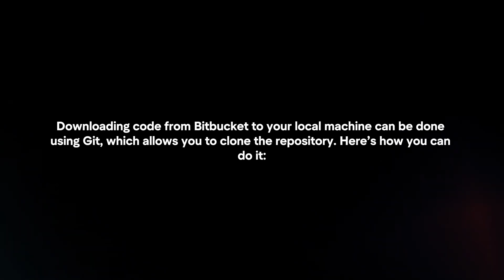How To Download Code From Bitbucket To Local Machine?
In this video I will explain In this video I will explain How You Can Download Code From Bitbucket To Local Machine In 2024.